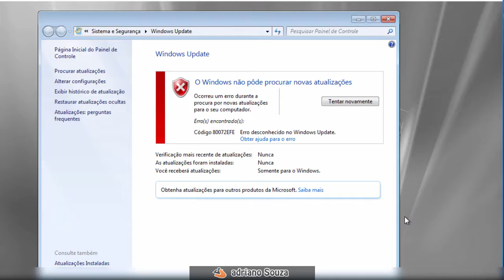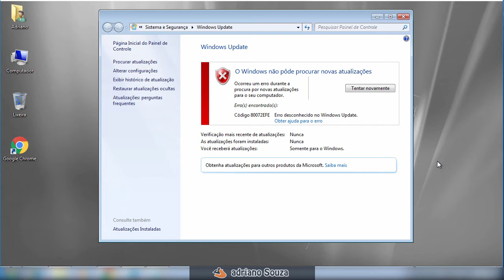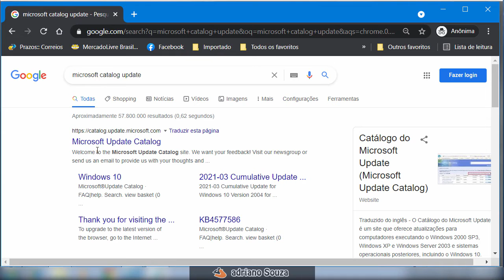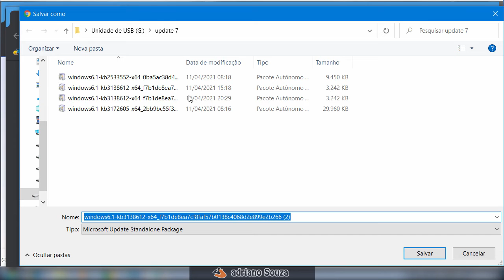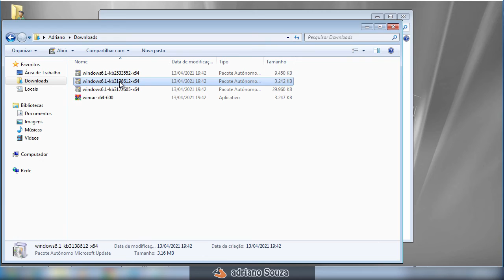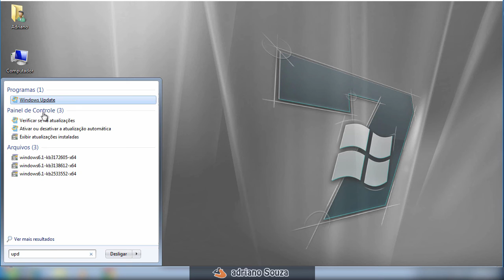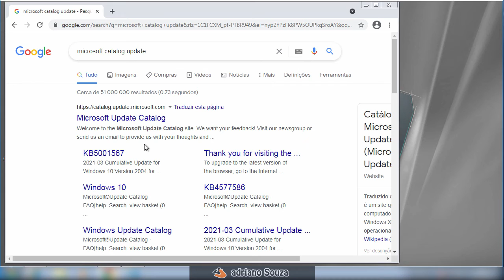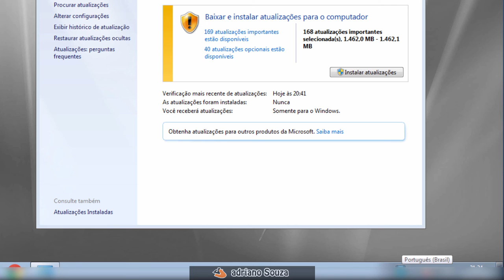Como atualizar Windows 7 em 2024 - Corrigir erro 80072efe ao fazer UPDATE no Seven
Como fazer todas as atualizações disponíveis do Windows Seven hoje de forma muitos simples, neste vídeo vamos instalar um pacote que vai ajustar o sistema de update do windows 7.
Windows 7 apesar de antigo é muito utilizado ainda hoje.
Windows 7 erro 80072efe.
Baixar imagem ISO do windows7
instalação do Windows 7
ISO Windows 7

Como corrigir o erro 80072EFE no Windows Update Windows 7

Resolva todos os problemas de atualização do Windows com o 4DDiG Windows Boot Genius